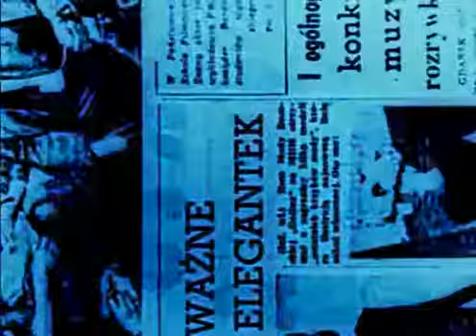Sztandar Mlodych "Banner of Youth" (Short 1957)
short Polish experimental film from the great Walerian Borowczyk and artist Jan Lenica.

Sztandar mlodych AKA The Banner of Youth (1957)
Directors: Walerian Borowczyk and Jan Lenica